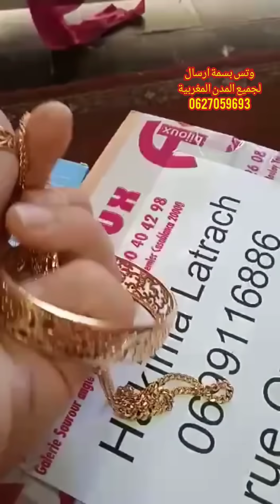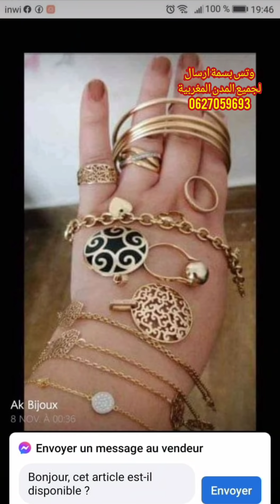اكابيجو ذهب فرنسامكيبياضش ضمان 10سنوات لبسي وتبرعي لي في ذهب ابتدأ من 150درهم akabijoux حصيرة سرتلة